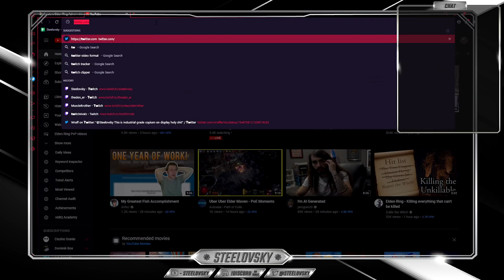Should You EMBRACE CHEATING in Elden Ring Multiplayer?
Cheating was always a part of Souls games.
Use of save scumming, mega mules or cheat engine tables is something normal to the community of these games. So, should we all just embrace it?